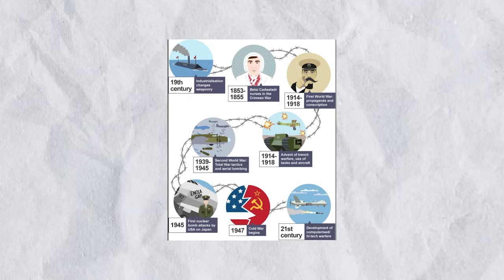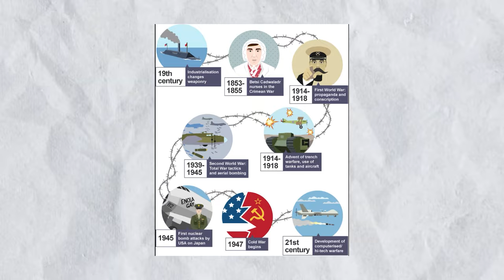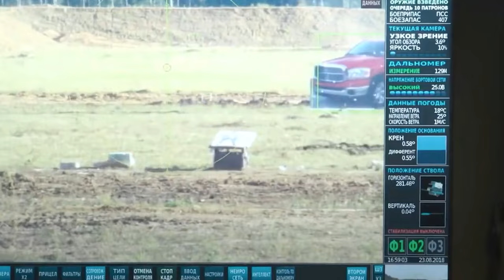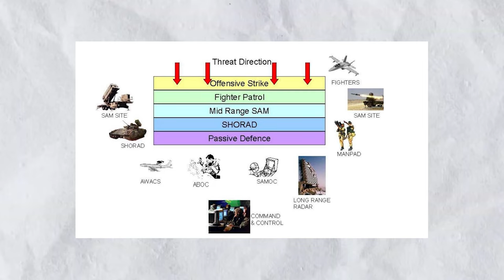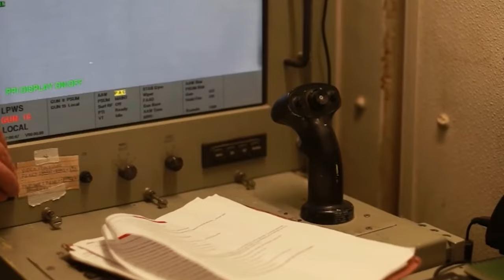From Ballistic Missiles to Drones How Air Defense Systems Are Adapting to New Threats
defense systems and missile intercepted and air force

drones

As the world evolves, so too do the threats faced by nations and the defense systems designed to protect them. The emergence of new technologies has significantly transformed the landscape of modern warfare. From traditional ballistic missiles capable of delivering nuclear warheads to sophisticated drones that can conduct reconnaissance or deliver precision strikes, defense systems are adapting to new threats.

Are directed energy weapons the game-changers in defense, or are they simply overhyped and impractical for widespread deployment?
Join us as we discover how defense systems are ingeniously adapting to counter these emerging dangers.

Technology has been intrinsically tied to our lives throughout human history, and security has been no exception. In ancient times, direct warfare relied solely on the physical progress of soldiers. However, with the advent of new technologies, the face of battle began to change and nations started deploying advanced weaponry.

About Tech enlarge live

🎥 Videos about the t-14 armata, the m1 abrams and f-16 fighting
🎨 Written, voiced and produced by Tech enlarge live

❓ Copyright Questions
106 and 106A, the fair use of a copyrighted work, including such use by reproduction in